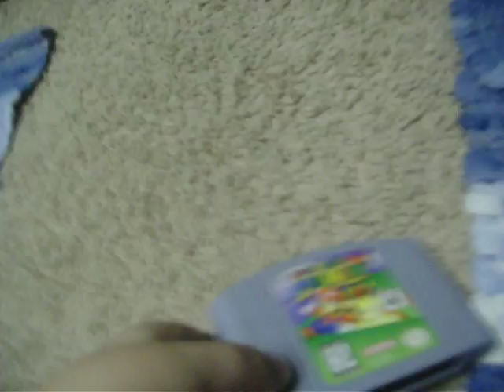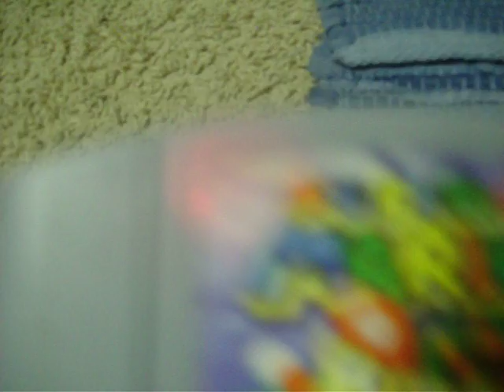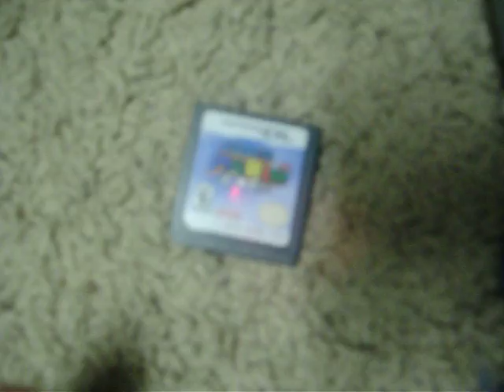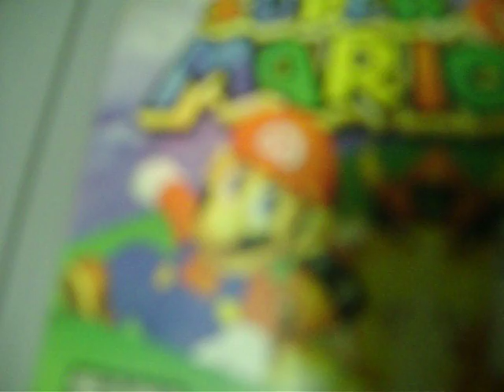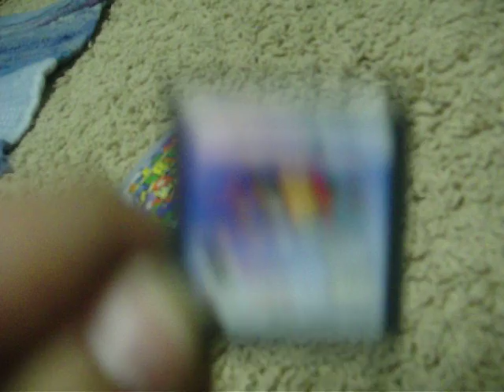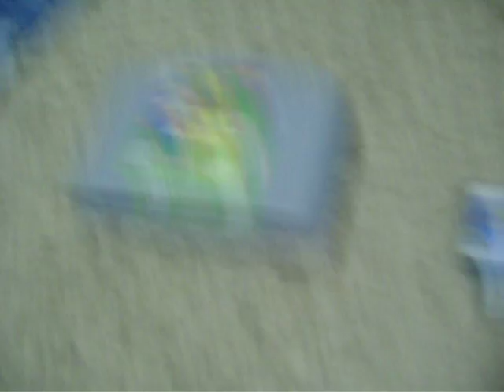Super Mario 64 Review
These are both good games. but i like the ds one better.